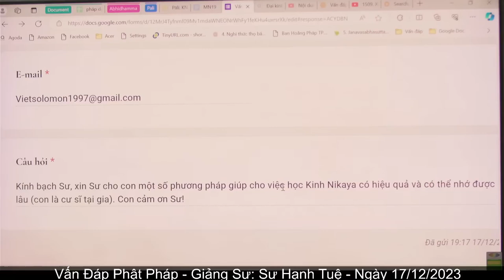2669. Làm sao học kinh tạng hiệu quả?